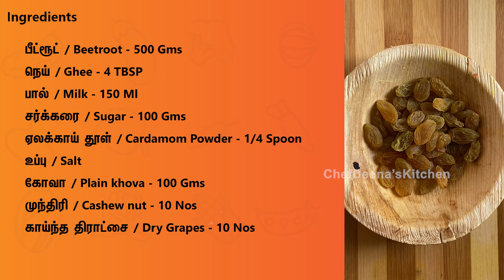How to Make Beetroot Halwa | Easy & Homemade Sweet Recipe in Tamil | CDK #218 | Chef Deena's Kitchen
Hi All,
Today, in this video you will know how to make most easiest and delicious Beetroot halwa. anyone can try at home this simple yet healthy recipe. Ingredients are very common and you don't need any preparation in prior. you can finished it all by 15 to 20 mints. it's not just healthy, beetroot halwa is absolutely delicious. so here you go... please try and share your feedback in comments below!

பீட்ரூட் / Beetroot - 500 Gms
நெய் / Ghee - 4 TBSP
பால் / Milk - 150 Ml
சர்க்கரை / Sugar - 100 Gms
ஏலக்காய் தூள் / Cardamom Powder - 1/4 Spoon
உப்பு / Salt
கோவா / Plain khova - 100 Gms
முந்திரி / Cashew nut - 10 Nos
காய்ந்த திராட்சை / Dry Grapes - 10 Nos
முலாம்பழம் விதைகள் / Muskmelon Seeds - 1 Spoon

Cake Palette Knife
basic baking combo
Spatula and Brush
Stainless Steel Whisk
Cake Rotary Table
Multipurpose Tray
Cooking Laddle
Wooden Spatula
Women’s Apron
Kitchen Apron

Editing: Jagadish.V